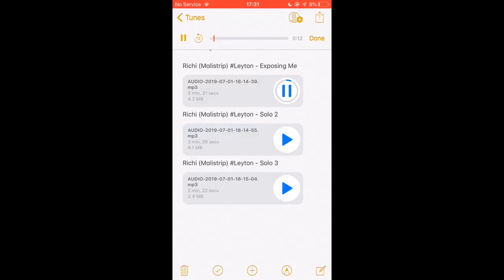Drill Songs and Their Original Samples (Part 1)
I appreciate 'Both' and 'Throwback' are a slightly loose fit but they're tracks made by drill artists nonetheless.

Let me know what samples you want to see next!

00:00 - redruM reverse - R6 (67)
00:31 - Paris - Skengdo x AM
1:00 - Stepped In - LD feat. Dizzee Rascal
1:20 - TiT for Tat - Richi
1:41 - Throwback - Unknown T x Crazy Cousinz
2:08 - 6 Lords - LD x Mental K
2:47 - Both - Headie One